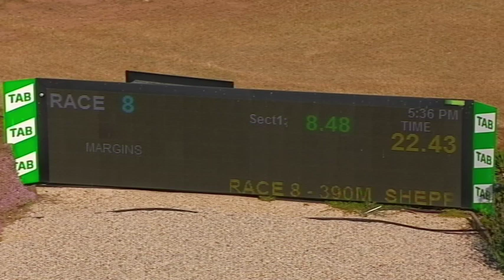SHP THU 31 OCT 19 R8